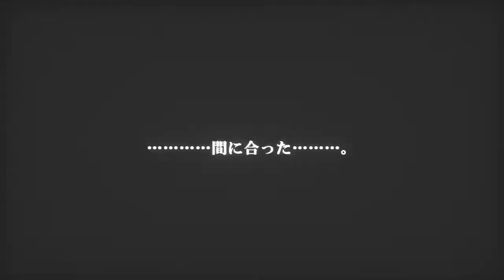100年のループに閉じ込められたしんちゃんと名取とらぁら【名取さな切り抜き】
ひぐらし成分強め、ネタバレもある